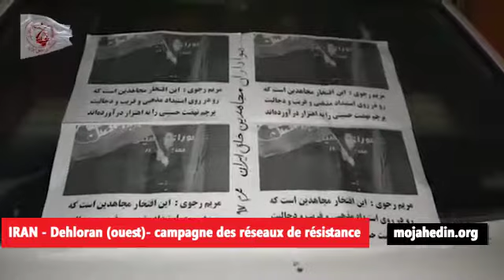Iran - Dehloran: campagne des réseaux de résistance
À l’occasion du mois de deuil des chiites qui commémorent l’assassinat du petit-fils du Prophète Mahomet, Hossein, les réseaux de résistance des Moudjahidine du peuple ont multiplié leurs campagnes pour un appel au renversement de la dictature religieuse.
En 680, Imam Hossein, le petit-fils du Prophète Mahomet, a été assassiné avec 72 de ses compagnons dans une bataille très inégale par les troupes du Calife Yezid qui lui demandait allégeance à tout prix. L’évènement devenu une source de motivation pour les chiites pour tenir tête à la dictature, est commémoré chaque année par ces derniers.
Dans l’Iran des mollahs, cette cérémonie a été à plusieurs reprises l’occasion de dénoncer le pouvoir en place pour ses excès, avec un amalgame avec le pouvoir de Yezid qui se proclamait également de l’Islam (comme la République islamique d’aujourd’hui). De même, la principale opposition à la dictature des mollahs, les Moudjahidine du peuple, sont souvent assimilés par les Iraniens, à ceux qui ont suivis la voie de l’Imam Hussein, référence faite à l’injustice dont a été victime le petit-fils du Prophète et le tribut qu’a payé celui-ci pour tenir à ses principes.
Les réseaux de résistance des Moudjahidine du peuple ont repris ce thème dans leurs campagnes de ce mois de deuil pour appeler au renversement du pouvoir en place.